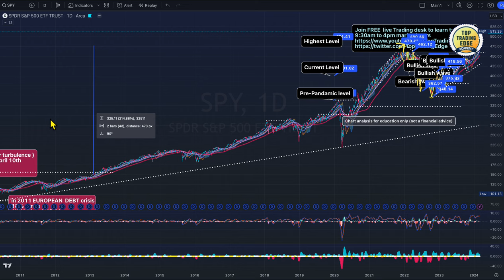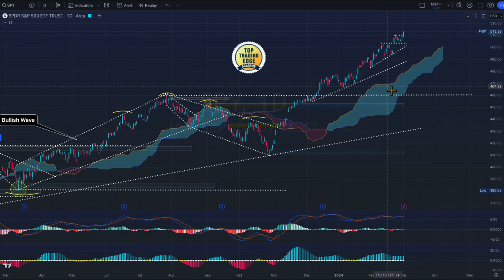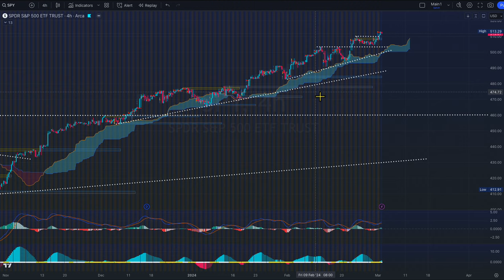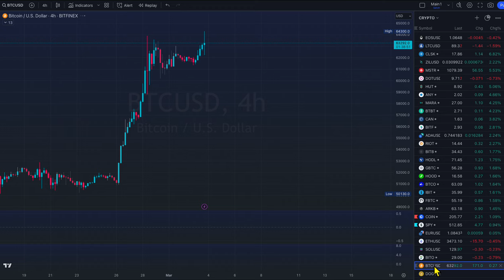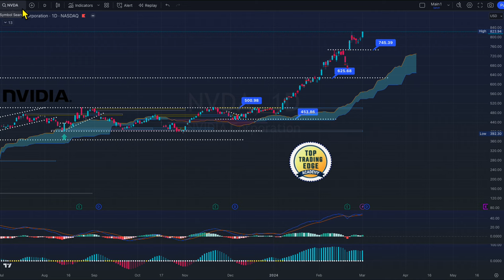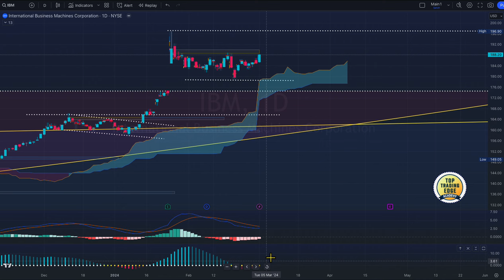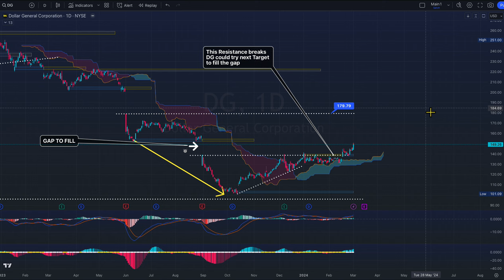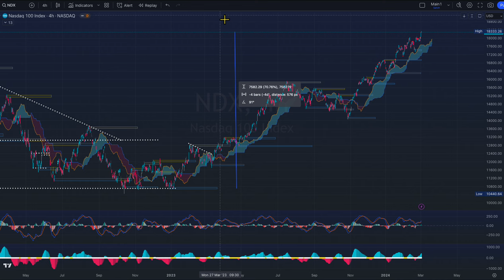$SPY WEEKLY STOCK MARKET UPDATE 3rd MARCH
EveryWeek Market breaking out top on every pull back. Technical analysis $btc $smci $nvda $tsla this week earning $CRWD $AVGO $NIO $GTLB $TGT $COST $MRVL $SE $MDB $DOCU $JD $ANF $IOT $PAY $CHPT $ROST $GSL $PBR $KR $FL $SEMR $NVEI $EOSE $BBAI $GPS $BIG $JWN $RWAY $AVAV $BURL $AVDL $BJ $AEO $SAIC $EVGO $TPVG $SOHU $VSCO $BOX $CIFR $BILI $FERG $TRIN $PSFE $CIEN $CGEN $INO $EOLS $EKSO $CPB

Technical Analysis: We'll dissect the price action, key support and resistance levels, moving averages, and chart patterns on $SPY to provide you with a comprehensive understanding of its current state.
💡 Insights: Our team of expert analysts will share their insights on the overall market sentiment, potential catalysts, and macroeconomic factors that could impact the $SPY in the coming week.

📊 Market Trends: Stay up-to-date with the latest market trends, including the performance of leading sectors and stocks within the S&P 500 index.

📉 Risk Management: Learn valuable risk management strategies to protect your investments in uncertain times.

Join us in this informative journey through the financial markets and empower yourself with the knowledge you need to make informed trading decisions. Whether you're a seasoned trader or just getting started, our Weekly Stock Market Update has something for everyone.

Thank you for choosing TopTradingEdge Academy for your weekly stock market insights. Let's navigate these markets together and make better investment decisions. See you in the video! 👋📊🚀